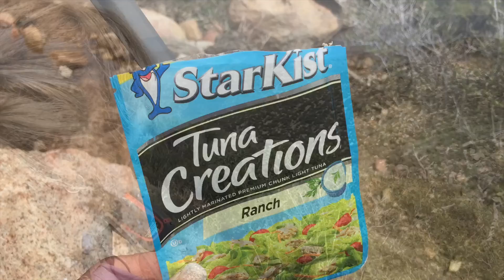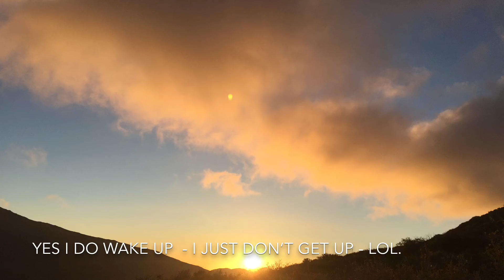Episode 5 PCT To Scissors Crossing we go🎵 trail magic, pain, and beautiful flowers.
🌿I am many women in one-daughter, mother, caregiver, senior, wife/widow. Many lives have I lived and I love to tell the stories. A new journey has begun as I thruhike the 2650 miles of the Pacific Crest Trail. My adventure began March 16, 2019.

I want to share the outdoors to those who cannot go-and to inspire those who can to get out in it. It is a lovely place to be and reflect. Come along. It’s going to be. well, let’s find out together!

Bitcoin wallet:  18VtZPSCKXT48nvC2MUg9MBLp8L5kt3Fd1